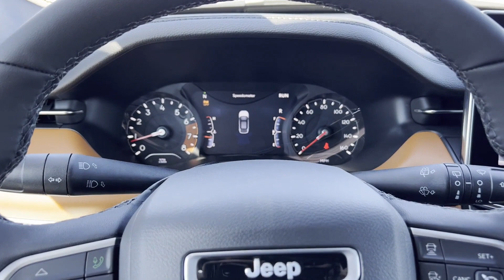2024 Jeep Compass Limited Clinton Township, Richmond, Warren, Sterling Heights, Center Line